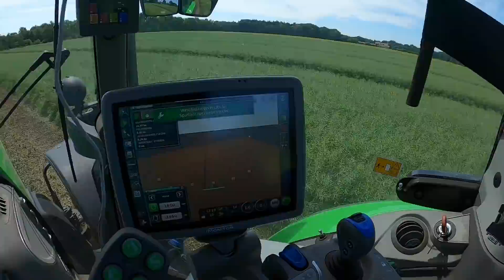Raps mulchen / Es funktioniert nicht wie geplant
In diesen Video mulchen wir die Vaterlinie aus unserem Vermehrungsraps. Der Raps ist jetzt aus der Blüte und somit ist der Vater nicht mehr notwendig. Da wir nur reines Mutterkorn ernten, muss der Vater rausgemulcht werden.

Schaut auch gerne bei uns auf Instagram vorbei, dort sind wir schon länger unterwegs.

05434/7777

Maschinen im Video:
Trecker:
Deutz-Fahr 6185 TTV

Arbeitsgerät:
Maschio Mulcher, Hubmast

Mein Equipment

Ruhe Landwirtschaft
ist ein Familienbetrieb in der 4 Generation, der im Jahre 1929 gegründet wurde. Unser Hof liegt im Oldenburger-Münsterland. Wir betreiben leidenschaftlich Ackerbau mit verschiedenen Sonderkulturen wie zum Beispiel der Kartoffel. Dazu haben wir noch Mastschweine und Junghennenaufzucht.